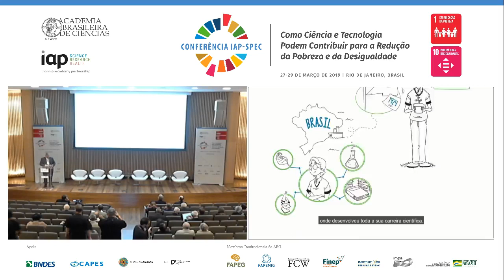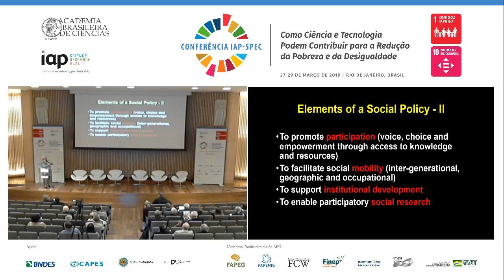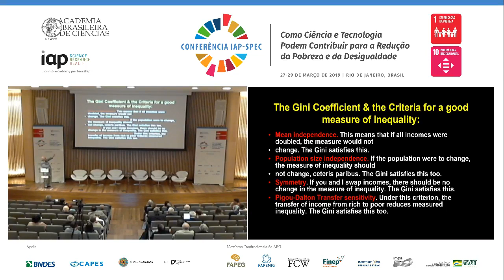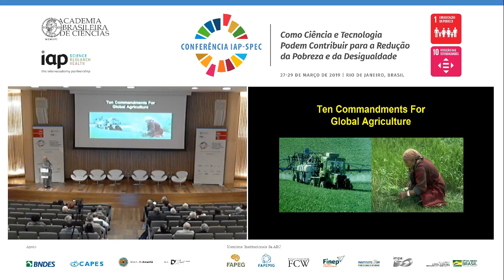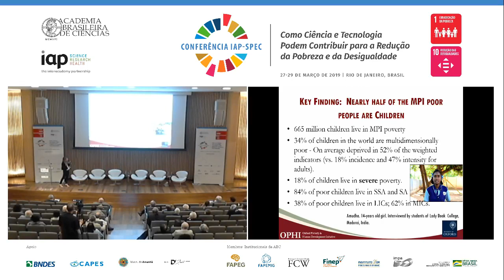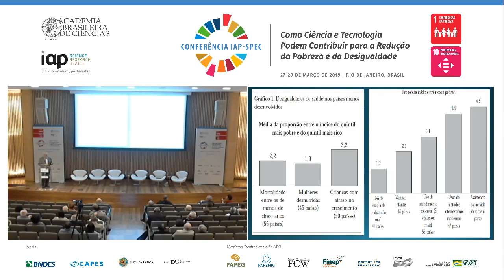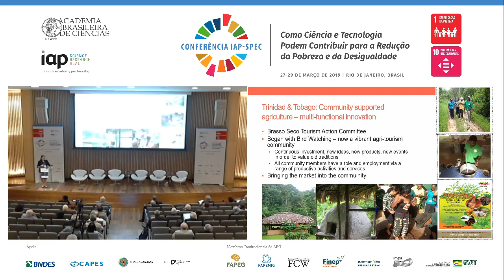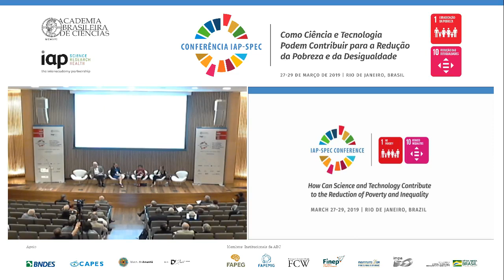IAPSPEC2019 - Conferência Magna 1 + Sessão 1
Assista a cerimônia de abertura da Conferência IAP-SPEC 2019 “Como Ciência e Tecnologia Podem Contribuir para a Redução da Pobreza e da Desigualdade”. Em seguida, a Conferência Magna foi ministrada por Ismail Serageldin (Bibliotheca Alexandrina), que refletiu sobre pobreza, desigualdade e ciência.

Posteriormente, a primeira sessão tratou a pobreza como um problema multidimensional, para compreender como a ciência pode contribuir de maneira mais efetiva no enfrentamento dos complexos fatores que, juntos, dificultam a erradicação da pobreza.

Moderadora: Elisa P. Reis (UFRJ - Universidade Federal do Rio de Janeiro)

• Maria Emma Santos (IIESS-UNS-CONICET/OPHI)
• Paulo Buss (Fundação Oswaldo Cruz (Fiocruz))
• Allison Loconto (Institut National de la Recherche Agronomique)